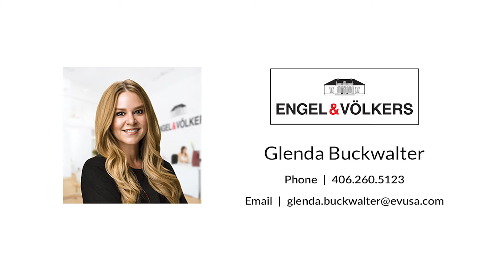412 6TH Ave West, Polson MT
Every once in a while a home comes on the market that captures your heart from the moment you walk in. This is one of those homes. First time on the market for this exceptional, waterfront Polson property! As you walk through the front door, you're greeted with a wall of windows that take in the most spectacular views in all of Polson. Scenery that can only be described as truly breathtaking. Sweeping views of the Polson bridge, Flathead River, Flathead Lake, and the gorgeous Mission Mountains. The interior of this home offers a comfortable, open floor plan allowing abundant light and two dining areas, spacious living area with wood stove and 4 Bedrooms/2 Bathrooms. This lovely home, located within walking distance to shopping and dining, offers a convenient, yet private location.